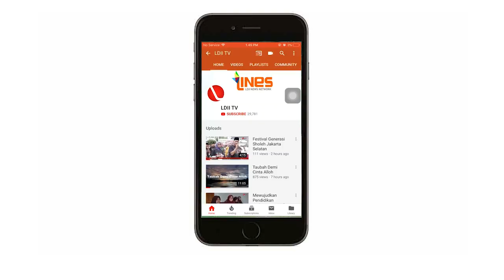LDII TV: MENYIKAPI MAQODIRULLOH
Saksikan Oase Hikmah LDII TV oleh KH. Hafiludin S.Pd.I., dengan tema MENYIKAPI MAQODIRULLAH.